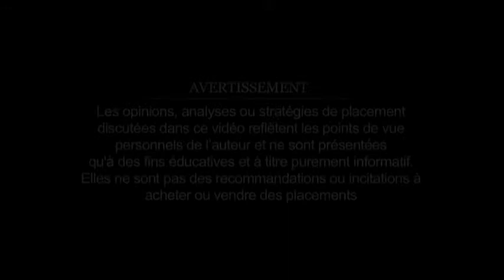90 secondes avec Ian Greenberg